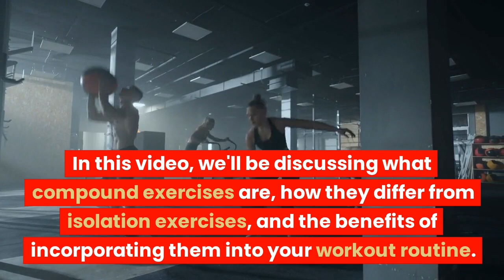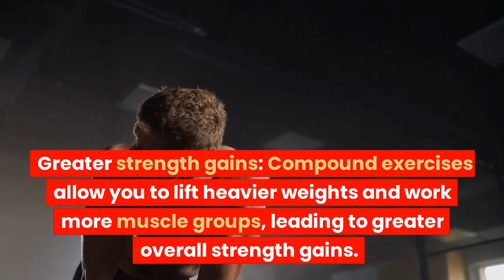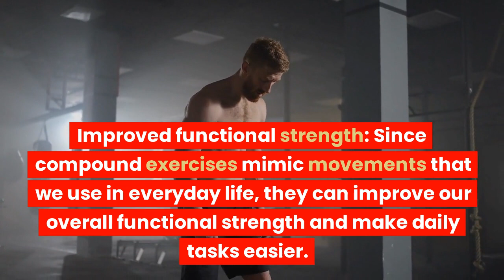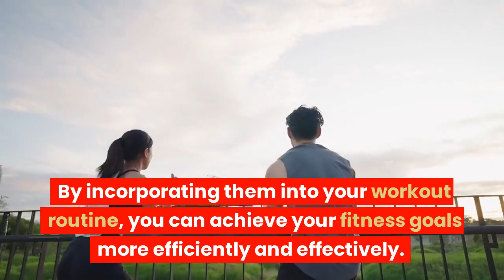The Benefits of Compound Exercises: MuscleHive's Guide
Title : The Benefits of Compound Exercises: MuscleHive's Guide | MuscleHive's Guide